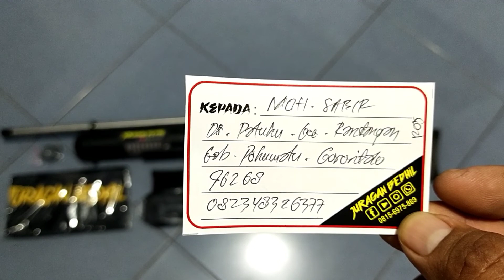Fx Black Venom Match... Pesanan Om. Muhamad Sabir... Pohuwatu...